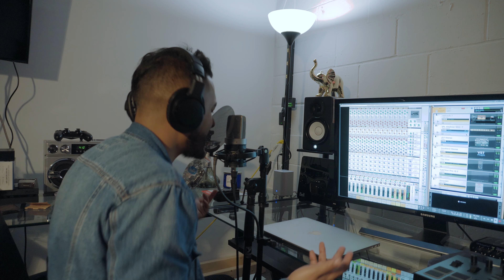Andre Tavares - Deep Reverence Freestyle (Big Sean - Deep Reverence ft. Nipsey Hussle Remix)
LYRICS:
Only showing love
When your favourite rapper is gone
And somebody new
Coming in hot
And you moving on
I’m trying to stick to the plan
That I plot in my truest form
Been through a storm
Caught in swarm
I can feel that my shoes are worn
Got holes
Still can’t get to my soul
Can’t grab hold
With four arms
Four alarms
The fire I bring
Could scorch arms
Pray no body
Reach for my portion
I just need a spark
And the torch on
As quick as the Porsche gone
Ride till I got to depart
Push it to start
Tighten the grip
On the wheel
And the clip
Lighting up the dark
When it pour and it hit
R I P Nip
Hustle on Big Sean
Rather keep calm
But I’m protecting my own
Just to bury somebody nowadays
Need a loan
Catch em plotting on me
I’m a dig em a hole
We getting dosed with these digital drugs
Clicking a post
Giving victimless love
To the victims above
Your blood
Can’t be scrubbed
The stains set
These lies bitter to the tip of they tongue
My brain set
A train set
I ain’t switching the lane yet
My aim’s staying the same way that the plane left
Sky high
Catch a shuttle out to space next
Let me try to take you a journey through time
Open your eyes to the fire
That’s been burning my mind
It ain’t hard to say don’t worry we fine
Fu*k lying
It’s encouragement time
And I’m a surgeon with mine
On my Leo I’m about to go wolf
Yeah Dicaprio bucks
I show my team about precision
Align
For this currency grind
You couldn’t purchase these rhymes
Cause’ who gon’ really say em like me
Who gon’ teach em how to fish
But ain’t a pisces
I thrive
off the love that they write me
On my posts
It excite me
Let em feel the heat
If it ignite me
Uh
Treating others
How we wish to receive
We injecting each other
And keeping tricks up our sleeve
Tricks are for kids
Infecting each other
We sick and diseased
The mission is peace
Nobody give a fu*k
Once as you leave
When you deceased
They feeling relief
They at ease when you gone
Nowadays
Can’t even trust a priest on his own
We all beasts
Wandering urban jungles
And switching to certain circles
Trying to keep it tunnel
And focus on getting bundles
Spending days tryna mingle
Won’t take you up out the struggle
Now when you wanna ball
They put you inside a bubble

Produced by: Hit-Boy
Shot by: IIIMPALA